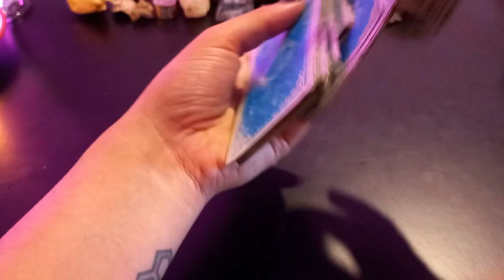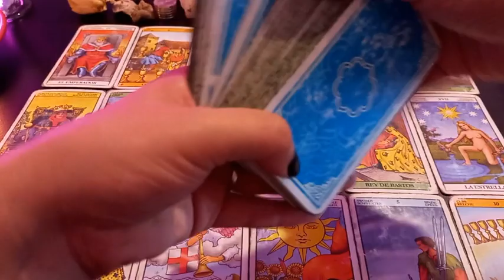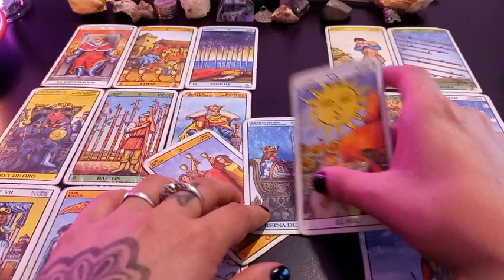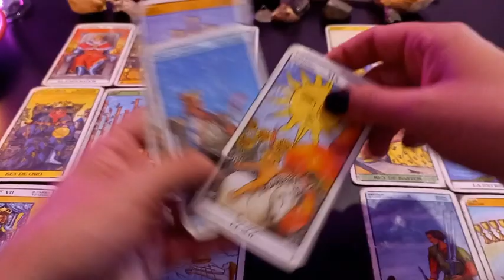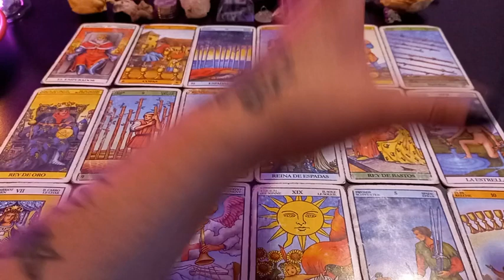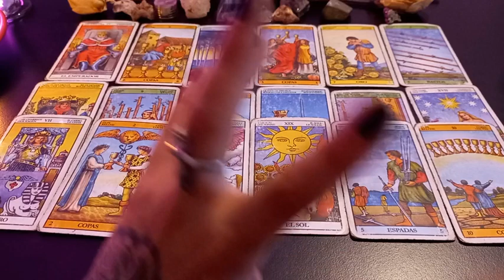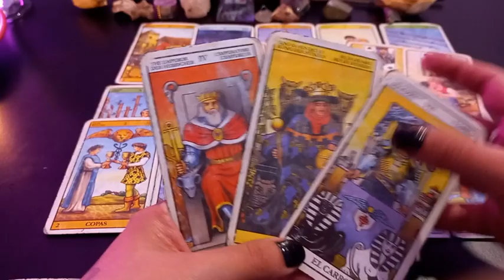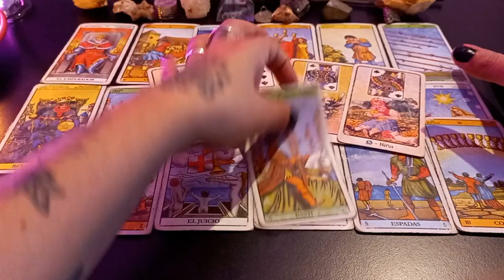🌟⭐ VIRGO TAROT 🔮🌟⭐ Es muy importante replantearte tus verdaderos deseos!! 🌟⭐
Muchas gracias!!  ♥️♥️♥️